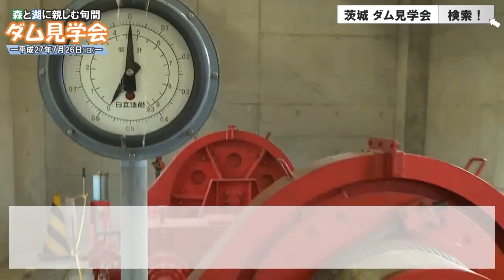河川課ダム砂防室「平成27年度「森と湖に親しむ旬間」ダム見学会のおしらせ」【お知らせ】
ダム見学会開催のお知らせ！！

国土交通省及び林野庁では、毎年7／21〜7／31を森と湖に親しむ旬間と定めています。これは森林や湖等に親しみながら、森林や河川、ダムにおける社会への役割について理解を深めていただくことを目的とするものです。

期間中、関連したイベントが全国各地で催され、

茨城県では、7／26（日）に笠間市にある飯田ダム、日立市にある十王ダムで、見学会の開催を予定しています。

ダムは大雨・台風時に河川の洪水被害の軽減を図り、生活用水を安定的に供給するなど、私たちの生活に大きく関わっています。

ダムについて興味のある方は一度ご覧になってみてはいかがでしょうか。

当日は、普段一般の方は入ることができないダムの内部の紹介、ダムに関するパネルの展示やクイズラリーを実施いたします。

夏休みのお出かけにぜひ一度ご来場してみてください。お待ちしております。

詳しくは、次の電話番号にお問い合せ下さい。

茨城県庁土木部河川課ダム砂防室　０２９−３０１−４４９８
飯田ダム管理事務所　　　　　　　０２９６−７２−７９５０
十王ダム管理事務所　　　　　　　０２９４−３９−７１４１

毎年7／21〜7／31は森林や湖等に親しみながら、
森林や河川、ダムにおける社会への役割について
理解を深める『森と湖に親しむ旬間』です。

ダムは大雨・台風時の洪水被害の軽減や、生活用水の安定的な供給など、
私たちの生活に大きく関わっています。

今年は飯田ダム（笠間市）と十王ダム（日立市）で見学会を開催。
普段一般の方は入ることができないダムの裏側をご案内します。

ダムに関するパネルの展示やクイズラリーも実施いたします。
ダムについて興味のある方は、ぜひ一度ご来場してみてください。